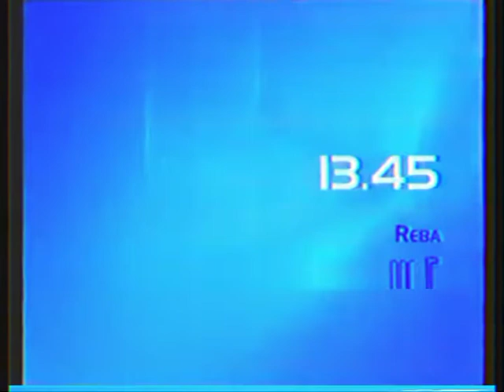[FAKE] Polsat - Rozpoczęcie Programu (lipiec 2005)